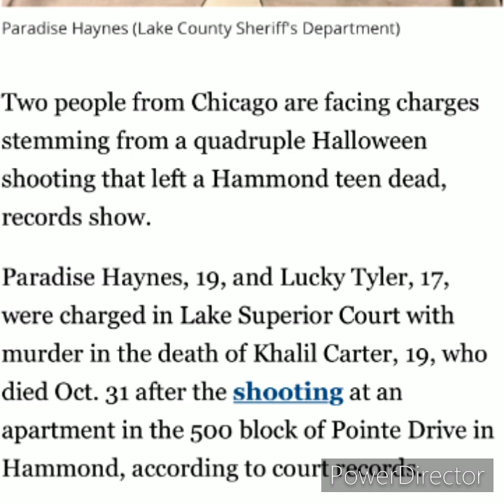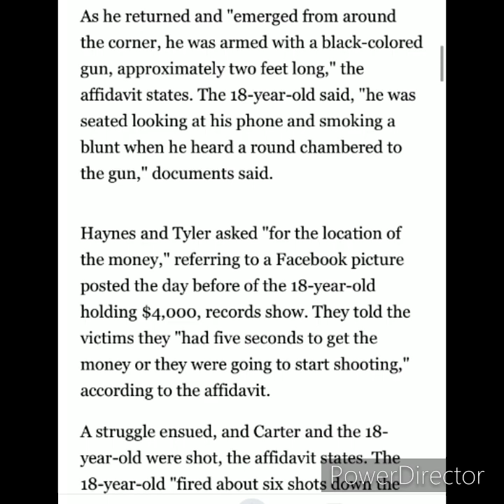OBN Dise will be testifying against Jusblow600 & 3rd Co Defendant for Indiana Murder